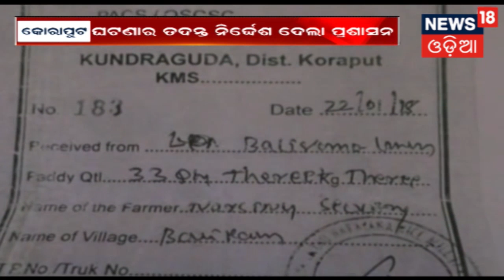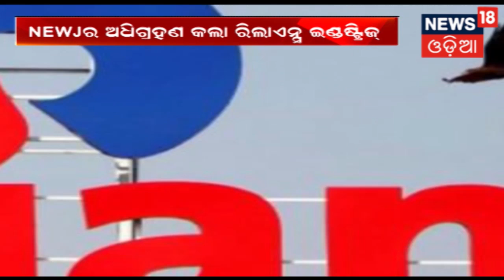RIL ଇଣ୍ଡଷ୍ଟ୍ରିଜ ଇନଭେଷ୍ଟମେଣ୍ଟ ଆଣ୍ଡ ହୋଲଡିଂଗସ କିଣିଲା NEWJ ର ଅଂଶଧନ | SAKALARA ODISHA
RIL ଇଣ୍ଡଷ୍ଟ୍ରିଜ ଇନଭେଷ୍ଟମେଣ୍ଟ ଆଣ୍ଡ ହୋଲଡିଂଗସ କିଣିଲା NEWJ ର ଅଂଶଧନ.